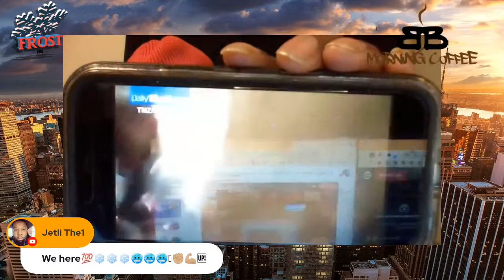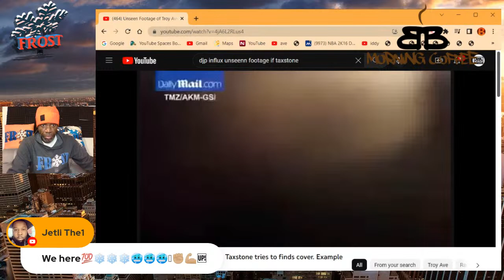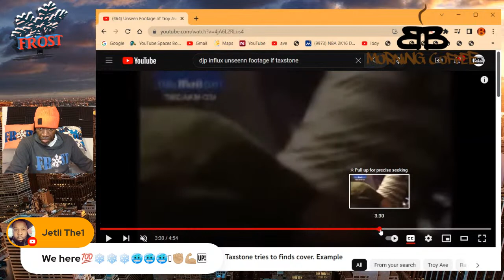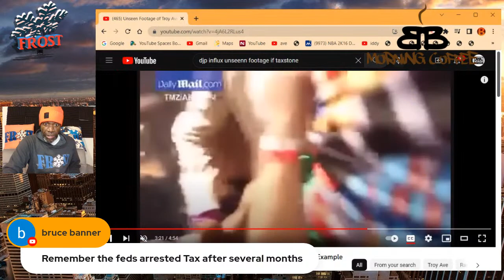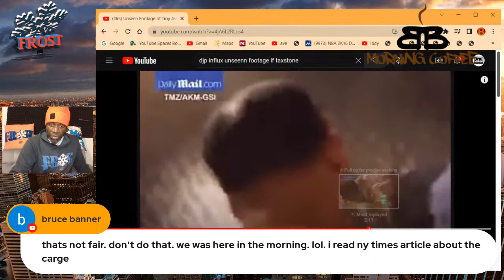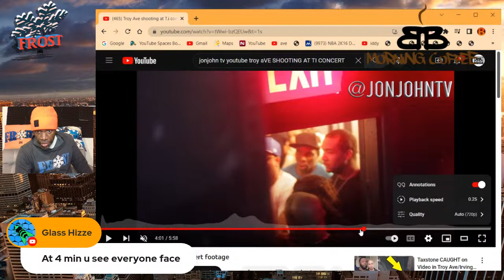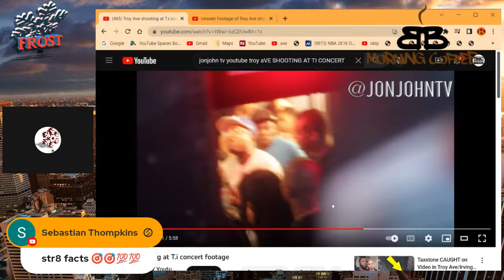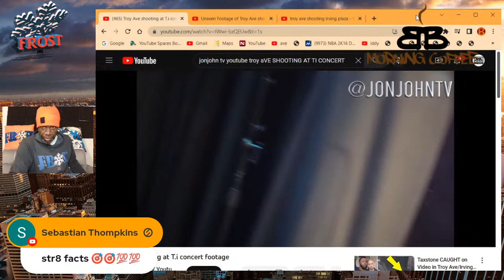A TONIGHT SHOW with JACK FROST : Taxstone trial set to begin tomorrow, TI snaps back at Boosie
Amazon Wish List Support the process